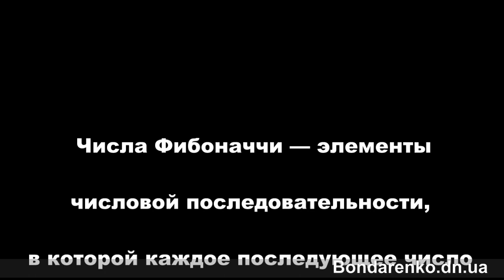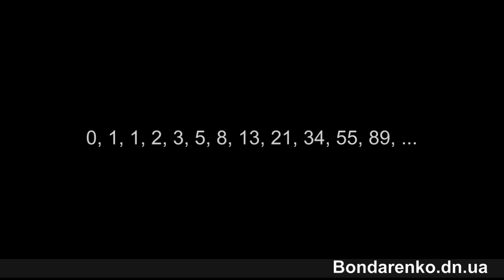Последовательность Фибоначчи в музыке